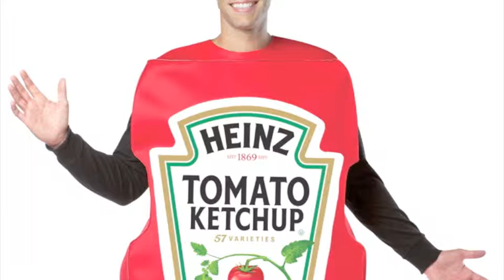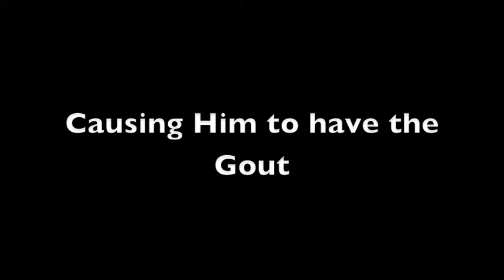GINGER ONLY CLUB Large